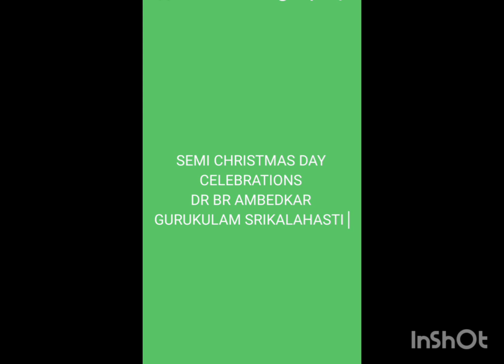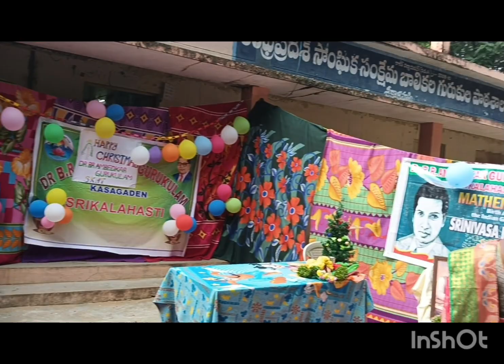Christmas day celebrations _Srikalahasti